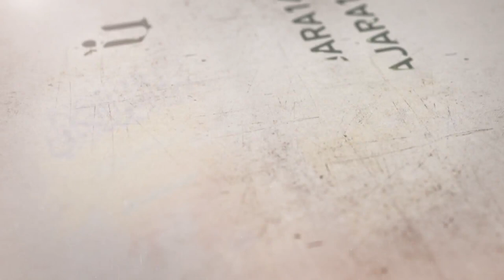219- شرح أصول الكافي - باب ثبات الإمامة في الأعقاب - الحديث الثالث والرابع - السيد جعفر الشيرازي